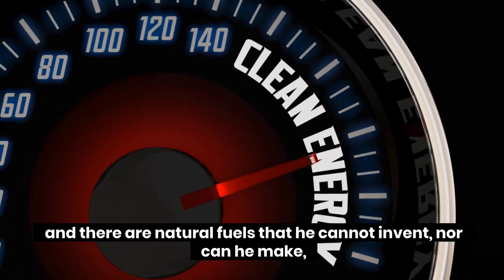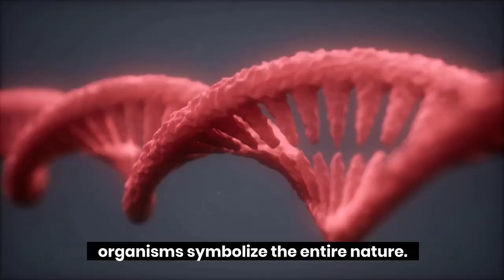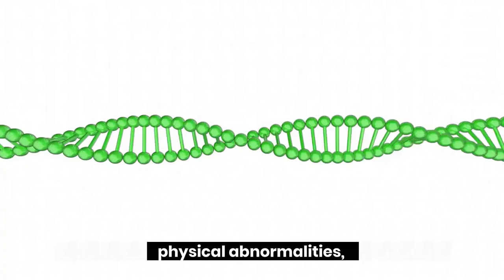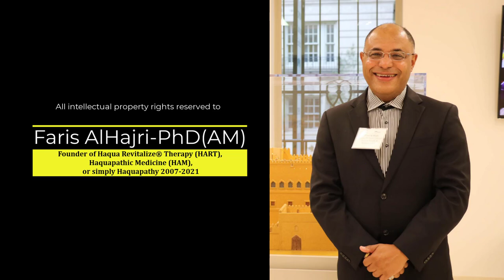Are You Invented or Created? By Faris AlHajri-PhD(AM)-Founder of Haquapathy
About Faris AlHajri
Faris AlHajri-PhD(AM), is an entrepreneur, author, researcher, motivator, internationally renowned speaker, certified integrative nutrition wellness coach, holistic health & wellness professional, founder of “Haqua Revitalize® Therapy (HART)”, otherwise coined “Haquapathic Medicine (HAM)”, or simply Haquapathy.
He is the President & Founder of 'Haqua Wellness', Blacksburg, Virginia, USA.

Accolades
1- Conducted more than (60) Lectures in Universities, Colleges, Schools, hospitals, health org., places of worship, and public.
2- Featured and interviewed in more than (94) media.
3-  (8) International conferences; as a speaker, organizing committee member, moderator, and session chair.
All above in; USA, UK, Australia, Oman, Philippines, India, Malaysia, UAE, Saudi Arabia, and Qatar.
4- Wrote (3) books.
etc.

About Haqua Wellness
Haqua Wellness is an establishment that promotes holistic health & wellness through the provision of Haqua Revitalize® Therapeutic Modalities (HRTM) and other professional services aimed at revitalizing the human body back to its state of physical, emotional, mental, spiritual, and social being (body, mind, and spirit).
Faris is collaborating with local economic development, landowners, Virginia Tech faculties.

Goals
Bolstering his two main strategies to build his "Haqua Revitalize®" brand to become a global brand.
Strategy One; -
- Conduct clinical research studies on the effectiveness of "Haqua Revitalize® Therapy (HART)”, also coined “Haquapathic Medicine (HAM)”, or simply, Haquapathy.
Strategy Two; -
Setting up HAWEP (Haqua Wellness Projects) in various categories; -
1- HAWEC (Haqua Wellness Centers)
2- HAWELS (Haqua Wellness Lodging & Spas)
3- HAWERS (Haqua Wellness Resorts & Spas)
4- HAGLOWEC (Haqua Global Wellness Cities)
5- HWO (Haqua Wellness Organization (non-profit)
6- GAHAM (Global Academy for Haquapathic Medicine)
7- HAWER (Haqua Wellness Radio Broadcasting)
8- HAWET (Haqua Wellness TV Broadcasting)

Supports
Haqua Wellness, Blacksburg, Virginia, USA; has received collaborations through a network of business incubators from VTCRC (Virginia Tech Corporate Research Center), VCOM (Edward Via College of Osteopathic Medicine), SBDC (Roanoke Regional Small Business Development Center), the Virginia Tech (Virginia Tech Polytechnic & State University), local communities, organizations, and professionals.